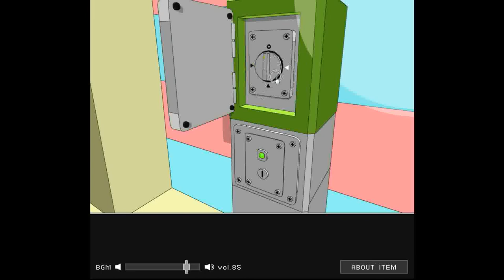Ninja Motion's Dial Dial Walkthrough